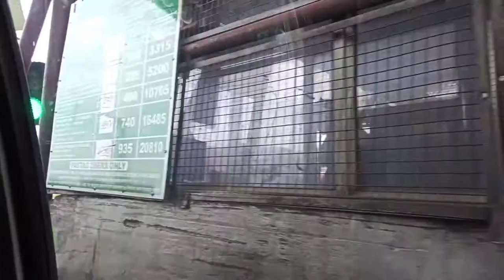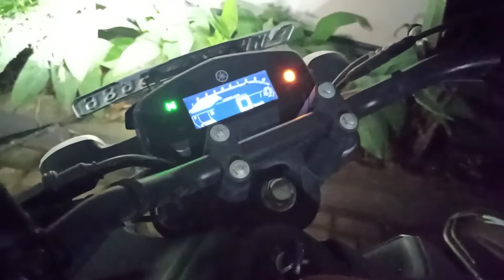Travelling back to pune!! Unlock 2.0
We had to travel pune due to some work emergency but meanwhile we made sure to enjoy the journey.😉

Roads were empty (comparative to before) views were awesome. We enjoyed the journey with the new lesson😉.
- Le me trying to rhyme.

Note:- we travelled in unavoidable circumstances and with all the required permissions. We encourage you to stay at home untill it's absolute necessity.